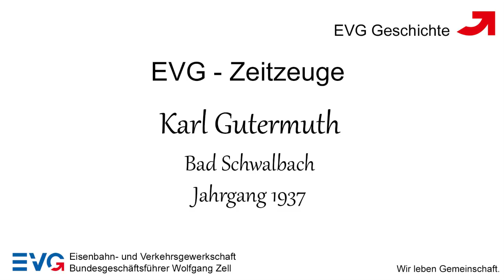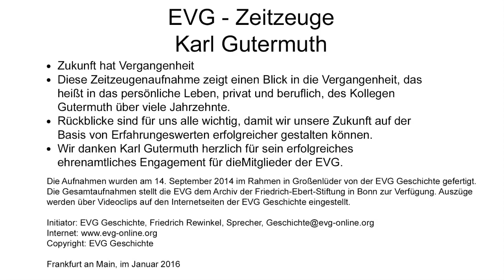Zeitzeugen EVG Geschichte - Karl Gutermuth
Zeitzeuge Karl Gutermuth, Bad Schwalbach, Jahrgang 1937